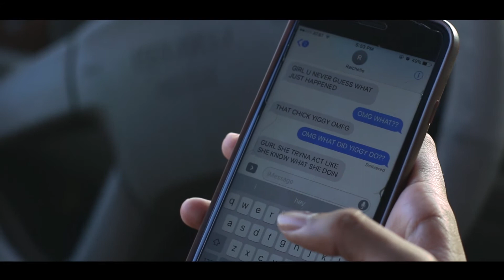Deadly Choices | PSA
Director: Jason Lanuevo
Videographer: Jason Lanuevo
Editor: Jason Lanuevo

Main Actor: Angelique Pineda
Friend: Raichelle Legaspi

Camera: T3I/Canon 70D